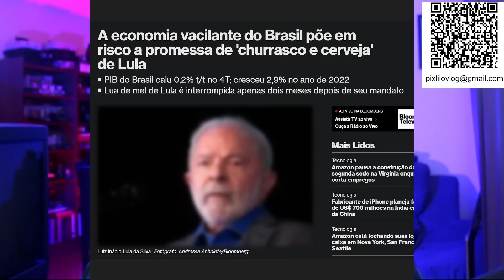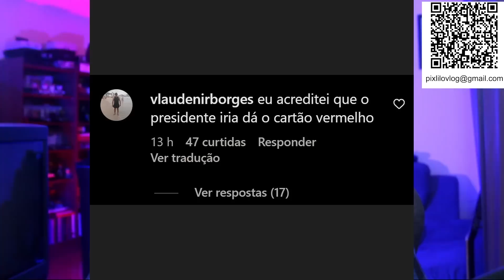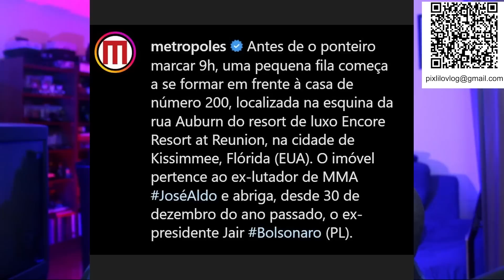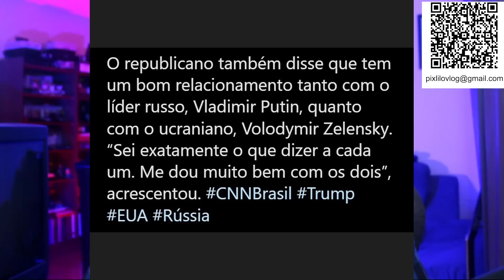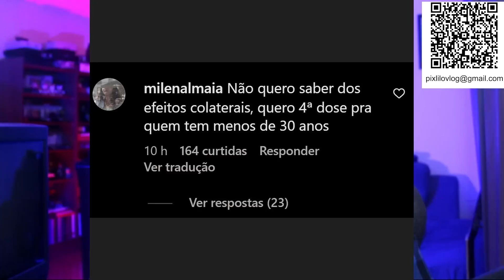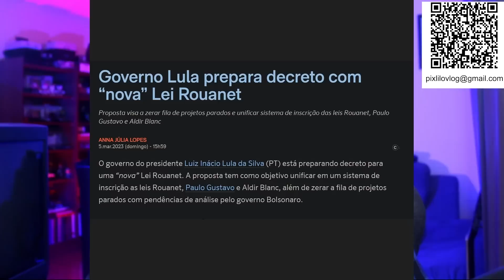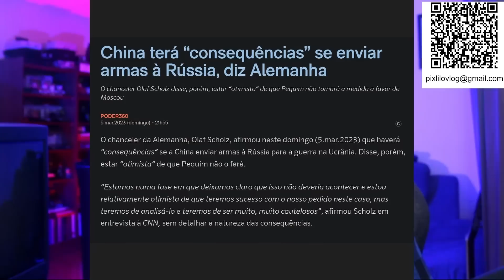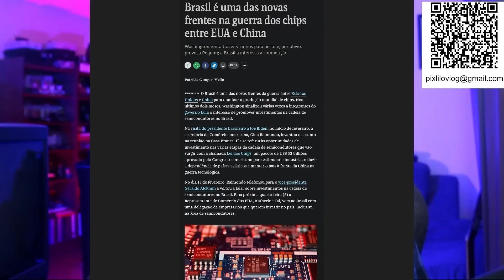GERALDO ALCKMIN, O HOMEM SIMPLES